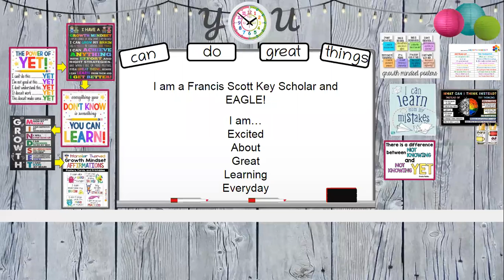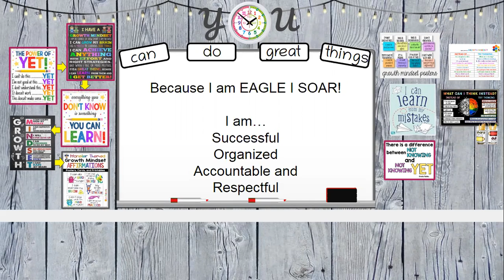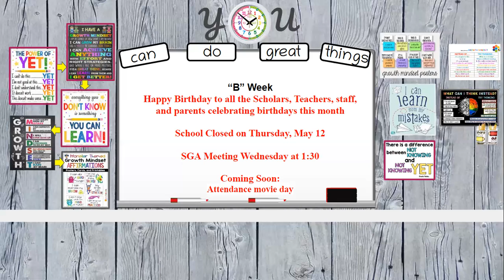Tuesday, May 11th- Morning Announcements